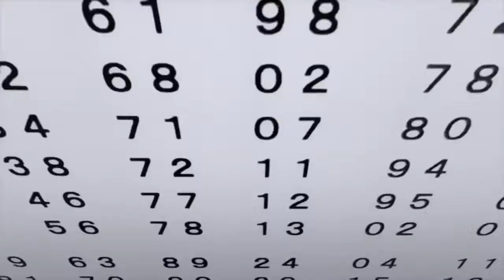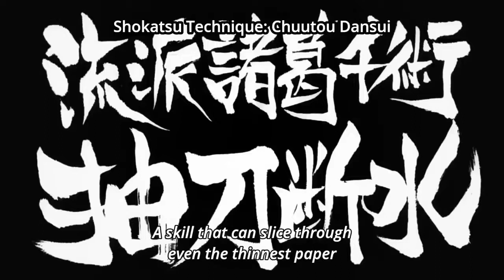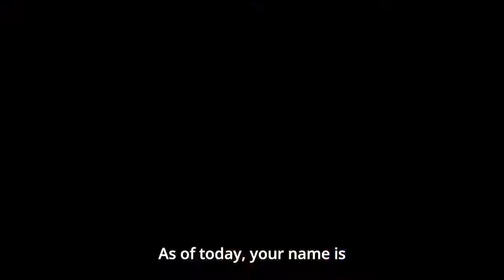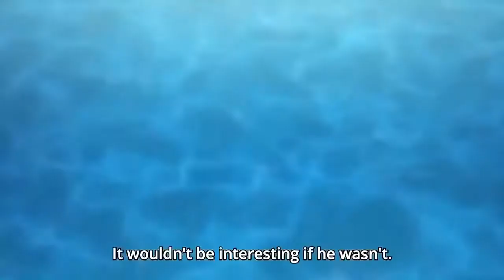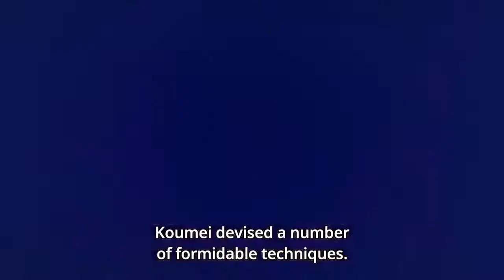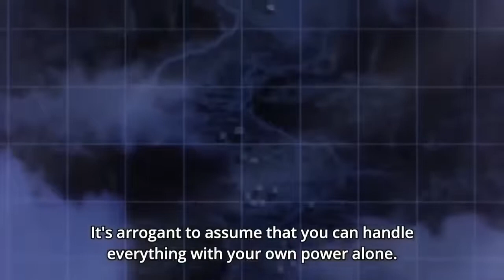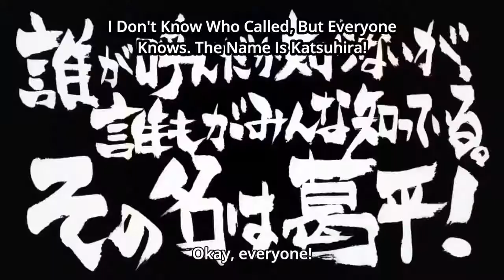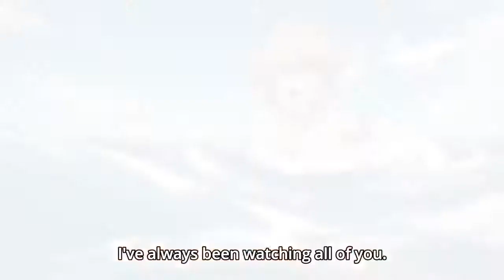New anime 2021 Japanese anime full movie